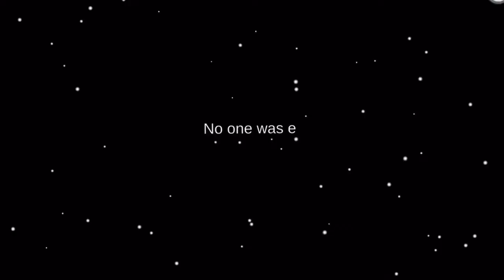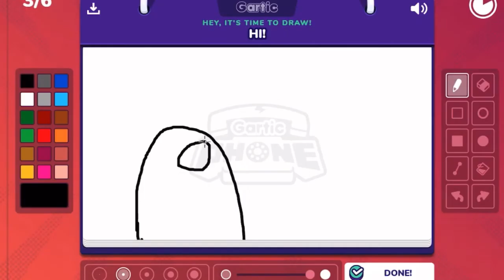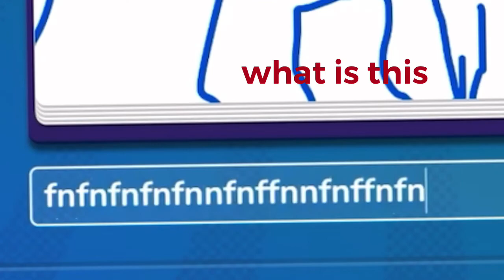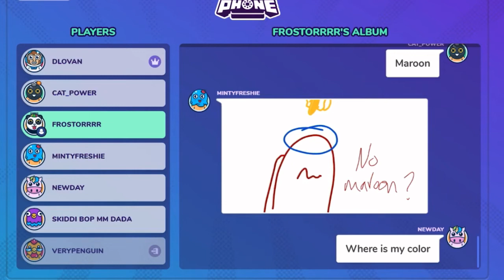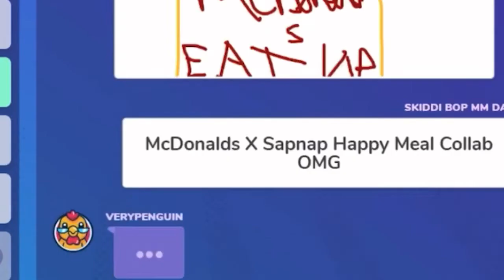Among us public lobby chaos + Gartic phone fun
so me and my freinds in our discord  played gartic, oh boy it was fun lol some of the drawings really just uh... yeah i dont wanna talk about it lol
yes i do suck at the drawings a bit..
that phone ring thing got me off guard when time starts to run out. lol
also yeah some  funny public lobby among us footage
cya soon!
consider subbing!